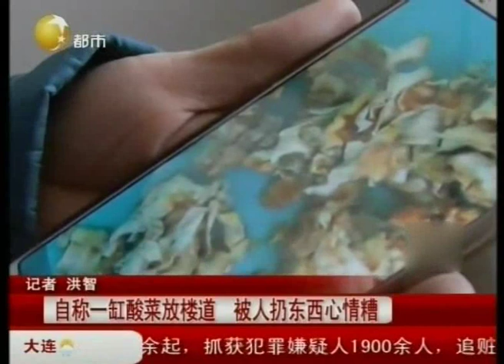沈阳：大妈家一缸酸菜放楼道，被人恶意毁坏！